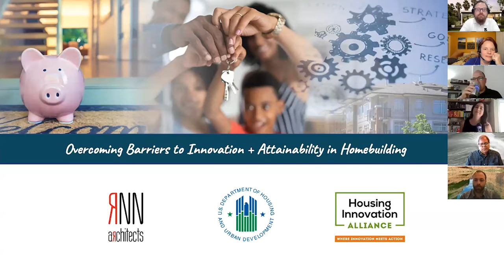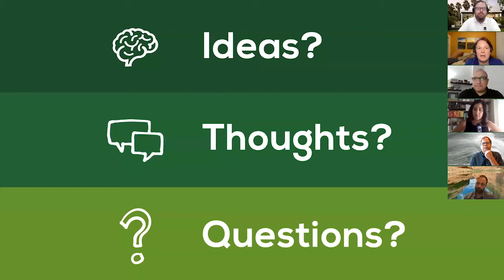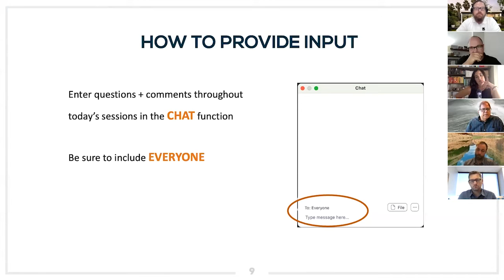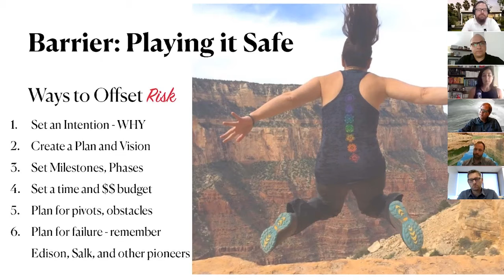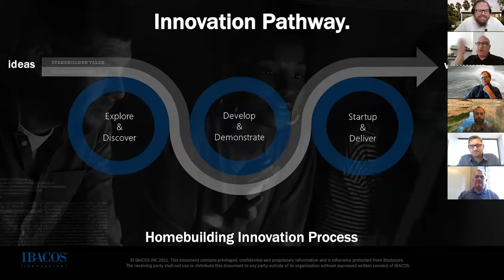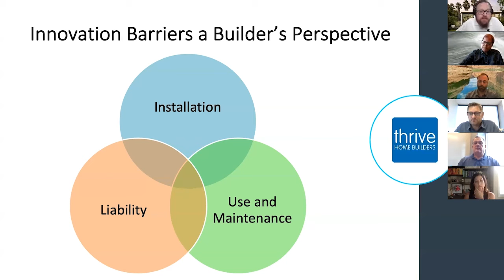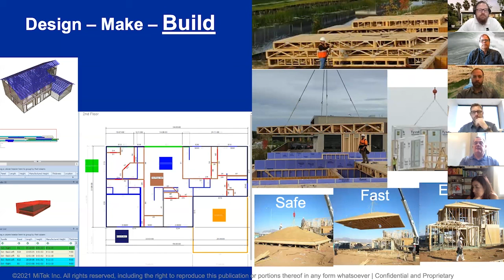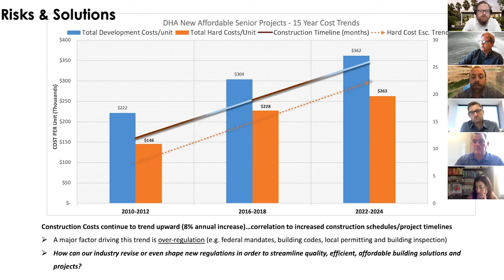Hud Event: Risks Snapshots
We'll set the stage for day two. Then our expert panel will kick off a discussion focused on what we need to do to ensure the value of innovation outweighs the exposure that could result from failure and actively mitigating the risk along the way.

Facilitator
Sam Ruben, Chief Sustainability Officer + Co-Founder, Mighty Buildings, Inc.

Expert Panel
Carolina Albano, Host, Build Perspectives Podcast
Anthony Grisolia, Managing Director, Innovation Programs, IBACOS
Bill Rectanus, Vice President of Homebuilding Operations, Thrive Home Builders
Scott Reichensperger, Vice President of Residential Technology Implementation, MiTek
Chris Spelke, Senior Developer, Denver Housing Authority
noon - 1:00 pm Eastern
Coming Soon